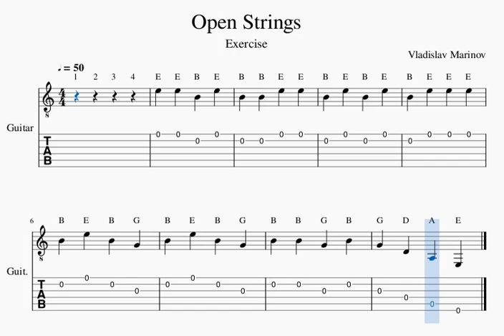Open Strings Exercise